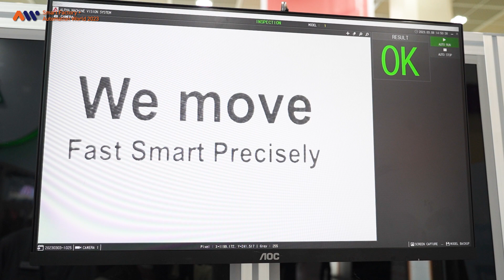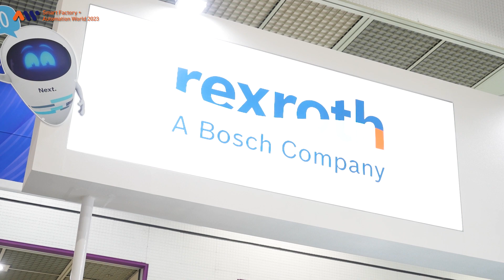[AW 2023] 보쉬렉스 현장 인터뷰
아시아 대표 스마트공장 자동화산업전
보쉬렉스의 AW 2023 전시현장을 소개합니다!

■ 일시: 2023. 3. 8(수) ~ 3. 10(금)
■ 장소: 코엑스 A, B, C, D홀 (500개사 2,000부스)
■ 행사구성
  - 스마트공장엑스포 (SF)
  - 국제공장자동화전 (aimex)
  - 한국머신비전산업전 (KVS)
■ 신규행사
- 스마트물류특별관